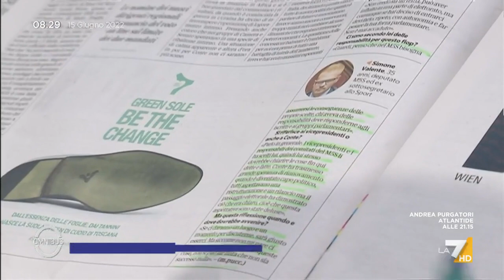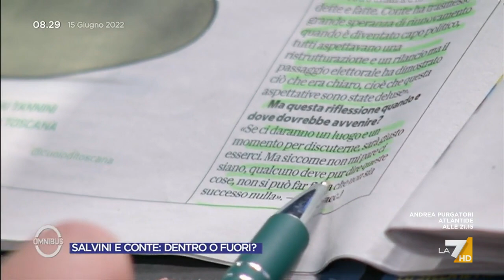Giulia Sarti sul futuro del M5S: "Un partito di Conte? No, ha sempre pensato al noi e non ...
Giulia Sarti commenta le parole di Giuseppe Conte sul futuro del M5S: "Un partito di Conte? No, ha sempre pensato al noi e non all'io. Avrebbe potuto farlo"